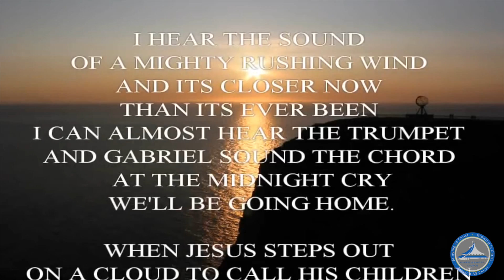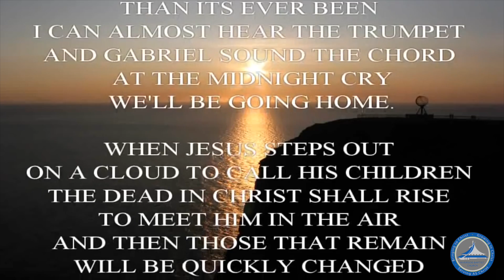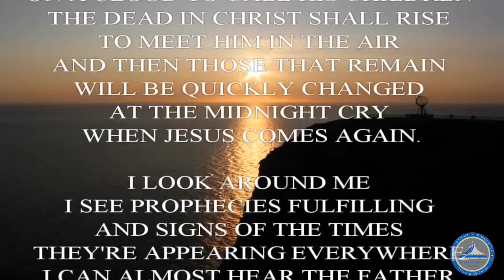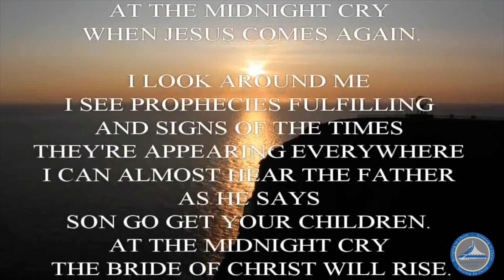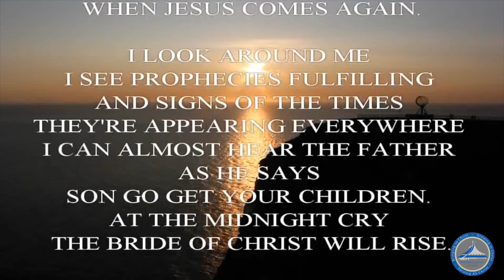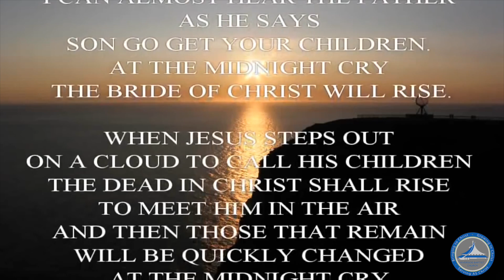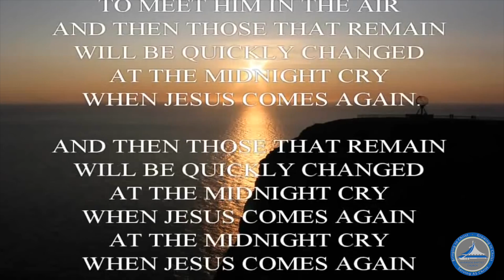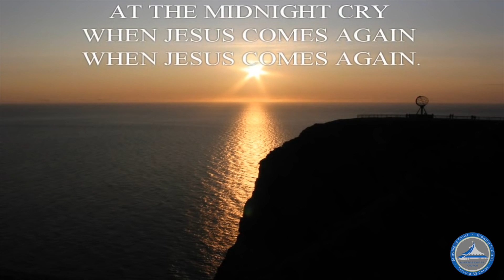How To Be Successful In A World That's Failing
Guest speaker Don Estep delivers the message "How To Be Successful in a Failing World" to the congregation of Riverside Baptist Church on the 30th anniversary of his commission as an Awana Missionary.